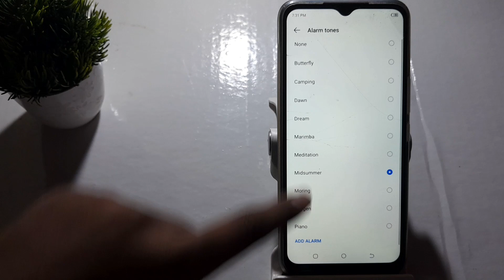how to default alarm tone in techno Spark 8c ,techno Spark 8c me alarm tone default kaise kara